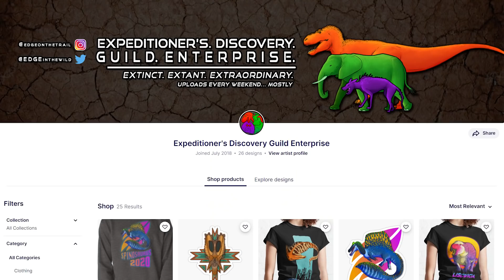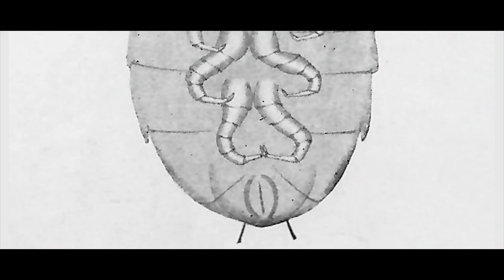True Millipede Found in Australian Soil – Eumillipes | The Millipede with 1300 legs!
Millipedes are among the earliest animals to walk on land and breathe oxygen straight from the atmosphere. Some extinct species could grow up to 10 feet 3 meters. They’ve been around for more than 400 million years and are among the most important decomposers on the planet. They’re the garbage men of earth’s ecosystems. Just as the earthworm tills the soil and breaks down detritus, the millipede chows down almost exclusively on rotten foliage which helps break down dead material and return elements to the earth’s many cycles. Despite their importance to the sustainability of the planet and its diversity of life, knowledge of the millipede lags behind that of other animal groups. This is helped in no way by how small and hidden many millipedes tend to be. For instance, one brand spanking new species has just been published that carries with it some of the most bizarre millipede traits ever seen as well as brandishing the most legs of any living thing on the planet – meet the true millipede – Eumillipes Persephone.

RESEARCH
Marek, P.E., Buzatto, B.A., Shear, W.A. et al. The first true millipede—1306 legs long. Sci Rep 11, 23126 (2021).